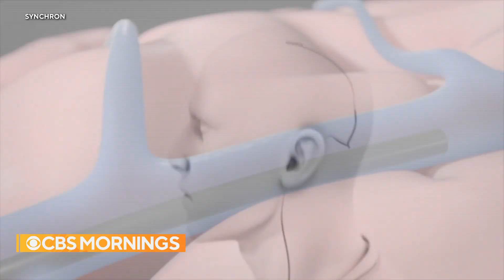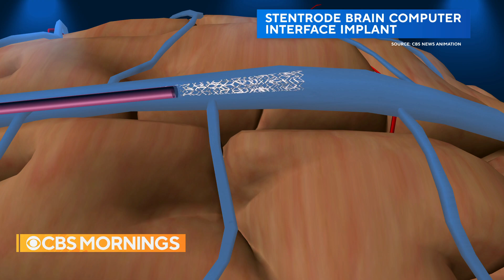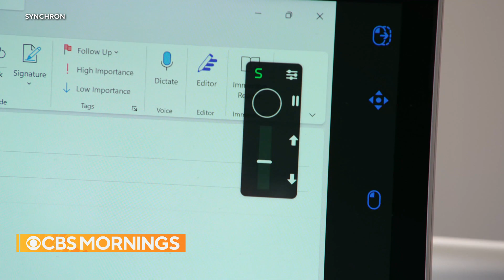Experimental brain implant allows people to communicate using only thoughts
An experimental brain implant could help paralyzed people operate digital devices using just their thoughts. Dr. Jon LaPook spoke with one of five patients in the world who has one.